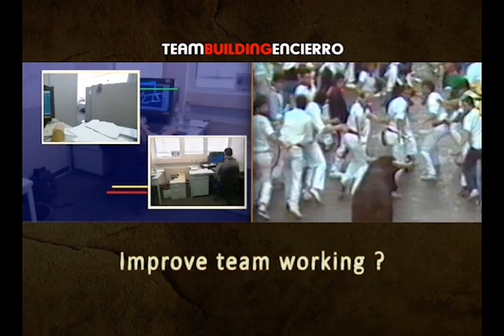Team Building Encierro - USA (en)